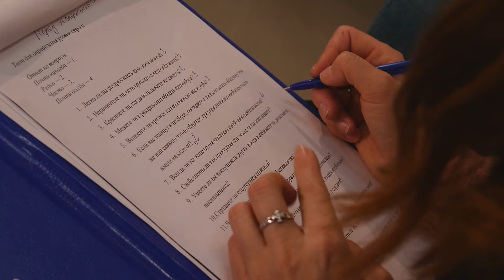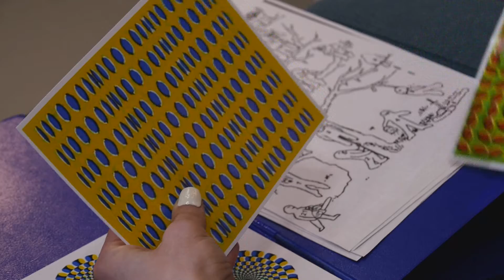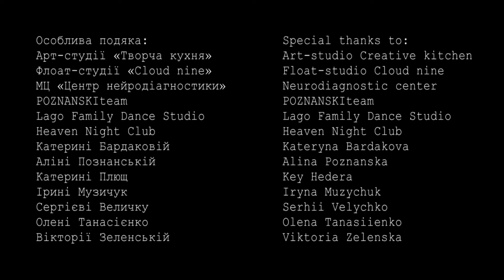Documentary Film "Weightlessness on Earth"